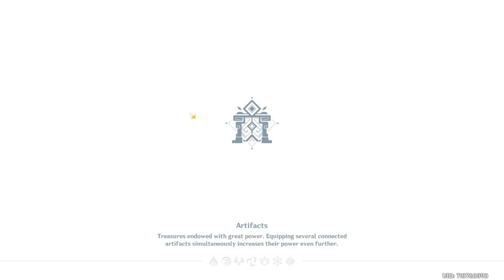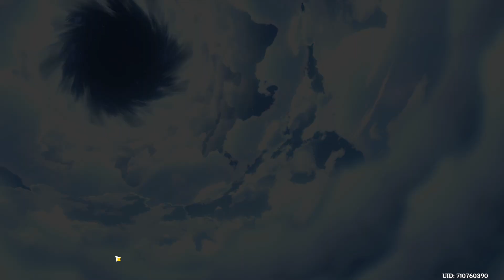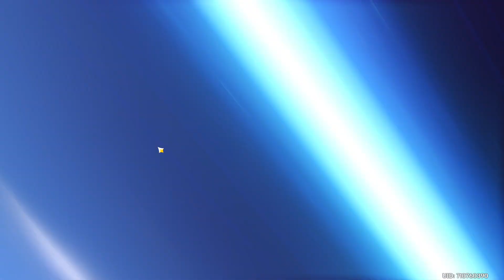Genshin Impact - City of Gold and Rolling for GOLD!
We do some City of Gold and Europe and decide to roll for Faruzan with our 2000 primogems! What do we get on our 10 roll??? GOOOOOOLD! Do we get The Wanderer or Qiqi??? Come find out!